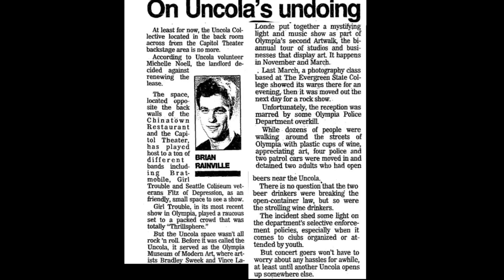Fitz of Depression “everybody & their dog” live at Uncola 1992 Olympia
This show was in 1992. At 1:04 Mikey dedicates the set to Bob Buchanan. Uncola was behind the orange cone in the last photo